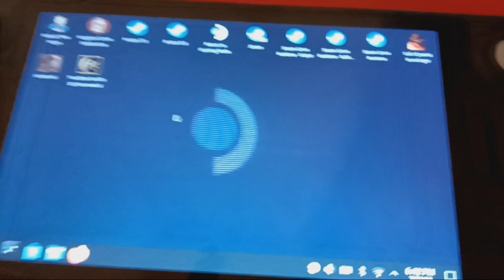Steam deck noise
My steam deck is an amazing product, but it is making a strange noise